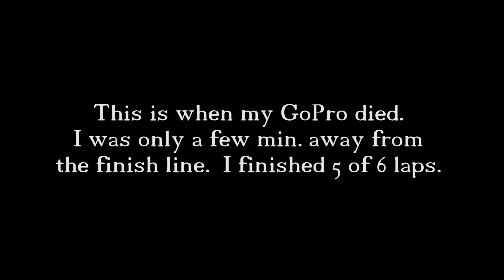2018 SORCS Winter Series ROUND 2- Milledgeville, GA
Round 2 of the SORCS Winter Series in Milledgeville, GA.  Each lap was around 7 miles long, and the race was for 6 laps.  I got lapped, so I only finished 5.  I'm sure for some people watching this can be really painful, and I get that.  It's painful for me to watch.  I'm slow, out of shape, and I'm still learning how to ride tracks like these.  I can see and feel improvement though, even from the first race to the second there was a noticeable difference in how I am riding.  Round 3 happens this weekend.  Wish me luck!